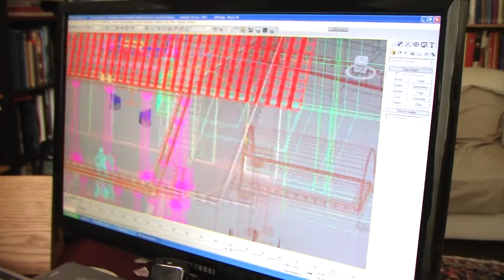Film sur la Maison au Dauphin de Vaison-la-Romaine - Trailer.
Bande-annonce du film sur la Maison au Dauphin, à Vaison-la-Romaine.